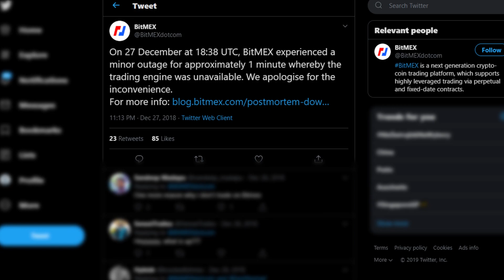BBOD's high performance matching engine explained by Tony Harrop, CIO & Director of GMEX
Tony Harrop, CIO & Director of GMEX Tech based in London interviewed by Miss. Hannah E. Lee, Marketing at BBOD.

GMEX is a global leader in providing matching engine technology; they have developed and will host and manage the ultra-fast low latency matching engine exclusively for futures trading at BBOD. We had the pleasure of interviewing Tong Harrop in their London office.

More information about Tony Harrop and his role at GMEX Group
Tony is also Managing Director of GMEX Innovation Limited , created by the MBO of the technology team at PLUS Markets. Tony joined PLUS as CTO in 2010, and led their strategic initiative to realign the technology team and build a ‘Next Generation’ stock exchange. Prior to this, in 2007 as CTO, he created and launched LiquidityHub a Fixed Income platform to serve the Interest Rate Swaps market. As Business Solutions Director at Evolution Consulting (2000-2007), he built a successful financial services consultancy with over 100 staff and their own software product.

In this in-depth interview we talk more about the technology behind the matching engine which GMEX is providing for BBOD’s trading platform. Tony explains more about why the matching engine could be the fastest, most reliable and stable in the industry. We discuss why other crypto exchanges are facing problems with performance issues with the capacity of their matching engine because of the increase of traffic and why this won’t be a problem for the BBOD exchange.